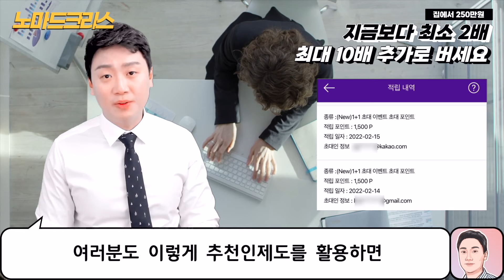하루 15분, 월 250만원 남들보다 조금이라도 더 빨리 하세요. 앱테크를 한다면 이건 꼭 병행하셔야 합니다. 집에서 돈벌려면 해야하는 온라인부업 필수 기본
브랜딩을 확실히 하고 싶다면 보세요

촬영시 프로그램과 장비에 대해 질문 주셔서
링크 남깁니다

촬영 프로그램:
OBS studio

편집프로그램: 파이널컷

노마드크리스 콘텐츠를 다양하게 만나보세요.

영상들을 텍스트로 만날 수 있습니다.

디지털 노마드로 경제적 자유얻기 프로젝트
줄여서 - 디노경자
카페에는 아이디어를 공유하고
질의응답을 하고 있습니다.

제가 주기적으로 확인해서 질문에 답변드립니다.
를 태그해주세요.

블로그 강의를 열었습니다.
추후 브랜딩강의도 업데이트 될 예정입니다.

로 편하게 메일 주세요.